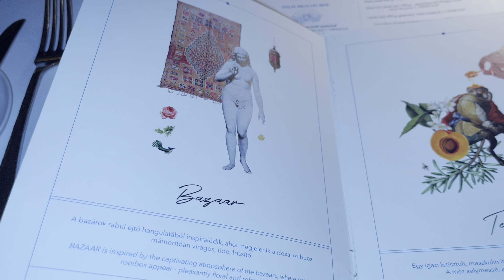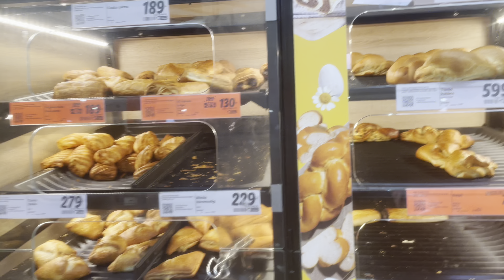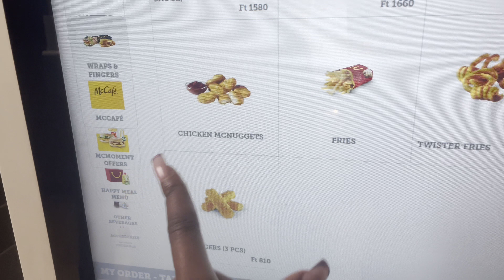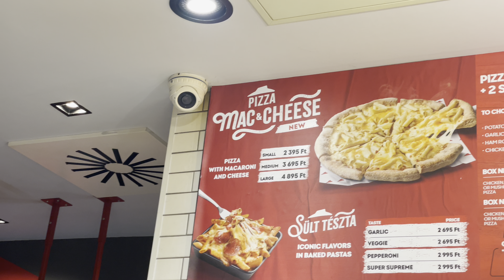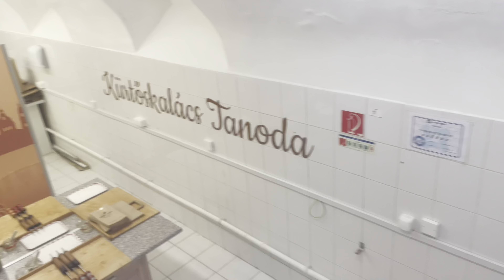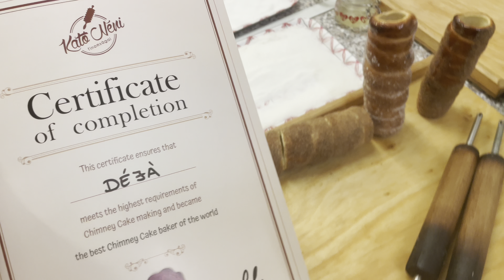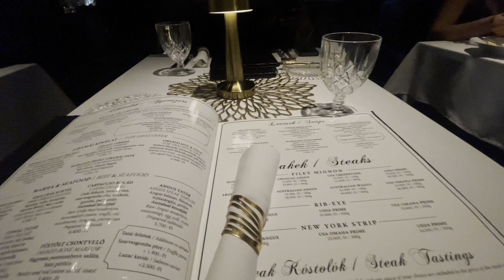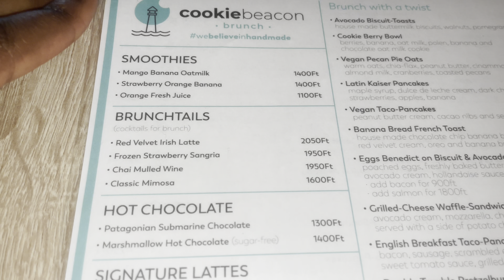BUDAPEST TRIP | BAECAY VLOG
Budapest Baecay was amazing ~ I hope you all enjoy as much as I did🔥

Budapest now ticked off the travel list ✅

List of all the places I visited on my trip with links for you to book direct:

1. Felix kitchen & bar

2. Light Art Museum

3. 3D Art Gallery

4. MonsteRoller Tour

5. Night boat Tour

6. Chimney Cake Workshop

7. Szchenyi Spa

8. Prime Steak and Wine